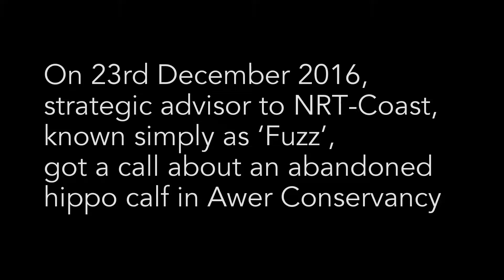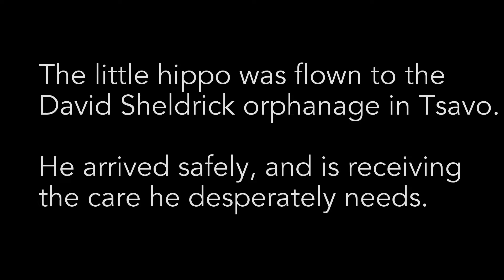Hippo Rescue - Awer Conservancy, NRT-Coast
Thanks to:
The David Sheldrick Wildlife Trust
The Kenya Wildlife Service
Andrew Francombe of Kenya Choppers
Charlie Geerts
The Lamu County Government